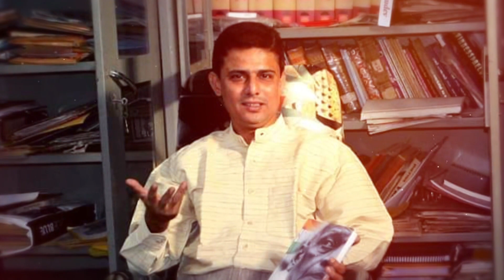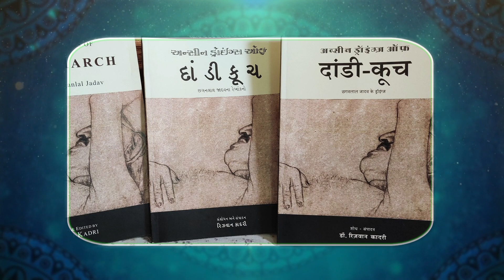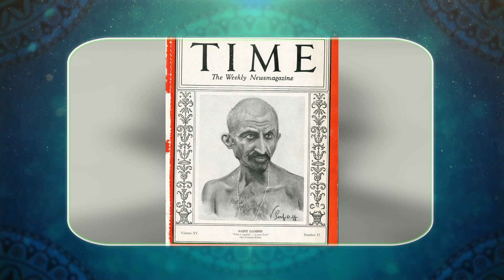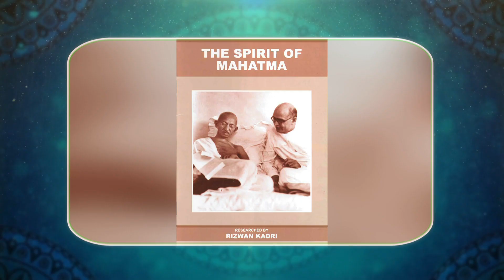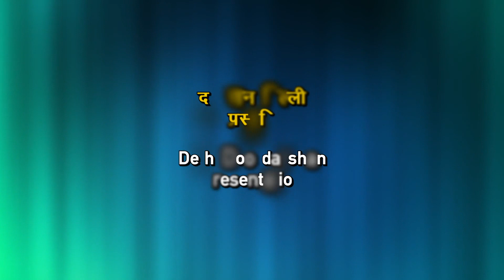Atithi.Com | Dr. Rizwan Kadri | Historian